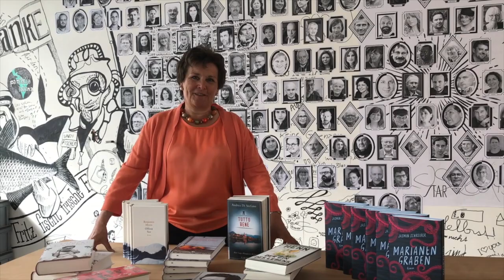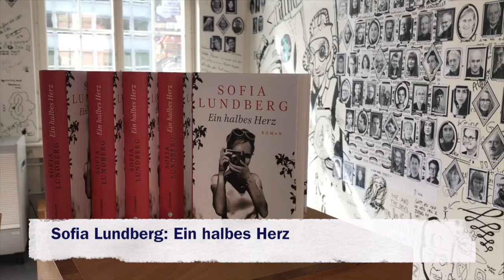Bücherfrühling 2020 - Tipp No 4 & 5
Tipp No 4 von Sibylle Engi:
Sofia Lundberg: Ein halbes Herz (Goldmann Verlag)

Tipp No 5 von Daniela Binder:
Peter Hossli: Revolverchuchi (Zytglogge Verlag)

Eigentlich hätten Daniela Binder und Sibylle Engi am 15. April ihre Lieblingstitel dieses Bücherfrühlings im Raum für Literatur vorgestellt. Die Veranstaltung mussten wir zwar absagen, die Buchtipps gibt es trotzdem. Und heute gleich zwei: Einen aus St.Gallen von Sibylle Engi und einen aus der Buchhandlung @obergassbücher von Daniela Binder.

Die vorgestellten Titel findet ihr in unserem Online-Katalog. Während der Schliessung könnt ihr die Medien per Postversand oder zum Abholen in die Stadtbibliothek Katharinen bestellen. Und auch die lokale Buchhandlung freut sich über eine Bestellung.